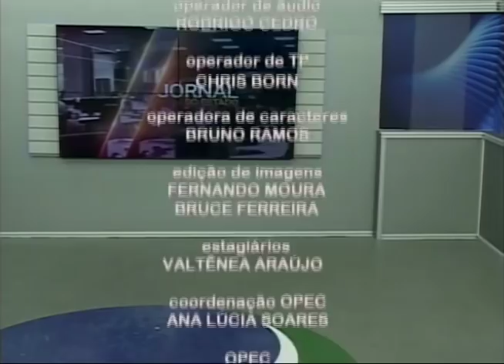Jornal do Estado (01/01/2019) - Parte 2